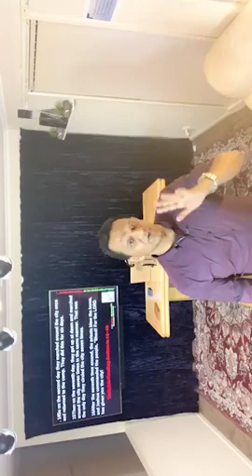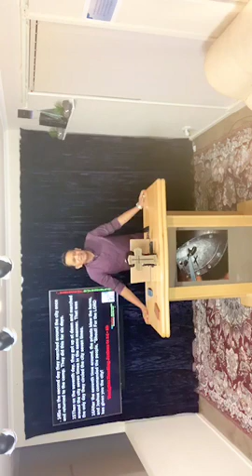Now Ain't The Time To Quit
2020 is here!  it's the  new year !
How are you going into this new year ahead of you ?
 I got this message  delivered to me over a 24 month period in my own personal life .

Now ain't the time to give into the pressures that are trying to consume you.
Now ain't the time to take the foot of the gas .

Join me , as we look at the precious word of God, and we go deep into the Spirit to uncover the pearls of wisdom locked within.

The messages coming from this podium are Spirit lead and God induced.

 " You would leave here like you came In Jesus Name "
share this invite on your social media platforms, and see the Lord expand your horizons.

Wednesday Nights | 2100 hrs | AEST